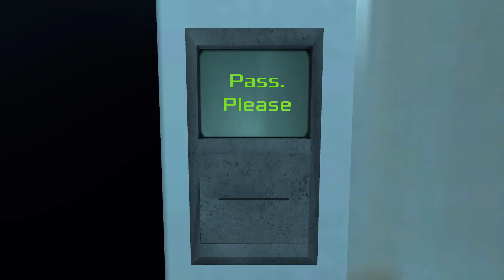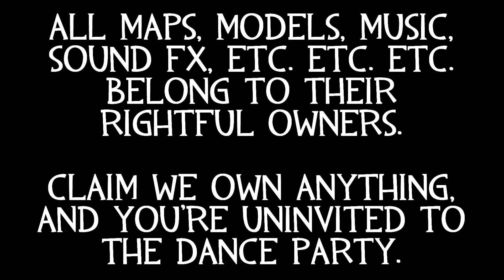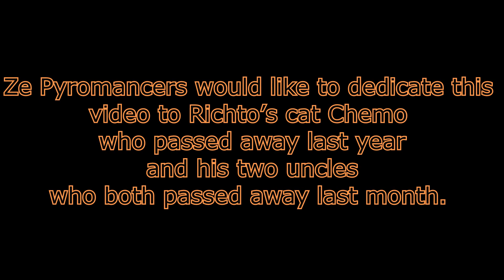(GMod) Pyromancer Misadventures: Reanimated Reminiscence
We all need a moment to take pause and see where you are and where you lie on the colossal amalgamation of a colorful quilt called life. But what if one bears multiple quilts?

Also, great Heavygod almighty, 10 YEARS OF MISADVENTURING!! How can we ever thank you all?
What about a space for fans alike (first 50 for now)?